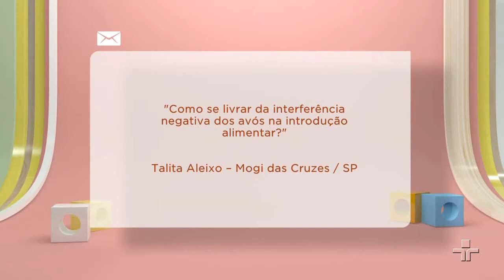Dia de papo de avó e de avô | Momento Papo de Mãe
Tem avós que criam netos, outros que ajudam a cuidar. Tem os que moram longe e morrem de saudade. Tem os que ainda trabalham, mas sempre dão um jeitinho. Tem também os que preparam o almoço de domingo, os que levam pra viajar... É avô e avó pra todos os gostos.

E felizes os netos que podem curtir assim seus avós. Todos ganham com essa convivência. Tem avós que procuram estar sempre atualizados para acompanhar o ritmo dos netos, caso da vovó Elisabeth e o vovô Jorge que são avós conectados e tem o site ‘Avosidade’. Eles falam das delícias e dos dilemas dos avós, de como participar da vida dos netos sem gerar conflitos. Eles dão dicas de “boas maneiras” para avós. A psicóloga Dorli Kamkhagi faz contrapontos interessantes. Avós podem cuidar dos netos, mas isso não precisa ser uma obrigação. Avós podem ter algumas regras próprias na casa deles, mas precisam respeitar as orientações dos pais da criança.  Dorli responde também pergunta de telespectador.